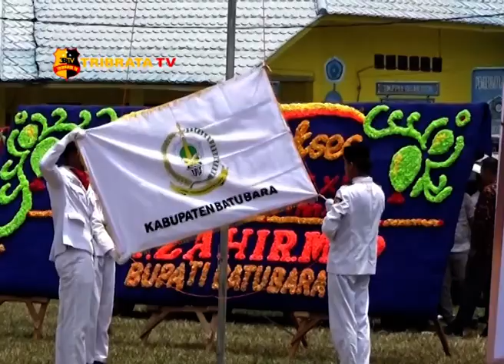BUPATI ZAHIR BUKA MTQ TINGKAT KABUPATEN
BUPATI BATU BARA MEMBUKA SECARA RESMI PELAKSANAAN MUSABAQOH TILAWATIL QURAN M-T-Q KE 13 TINGKAT KABUPATEN BATU BARA DI LAPANGAN SEPAK BOLA INDRASAKTI KECAMATAN AIR PUTIH KABUPATEN BATU BARA SUMATERA UTARAYANG DIIKUTI OLEH 12 KAFILAH SE BATU BARA